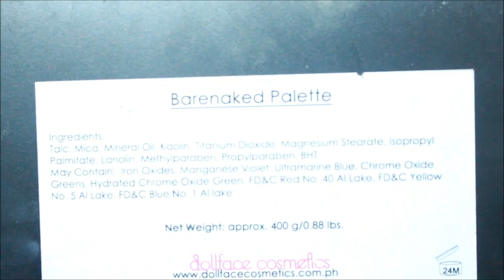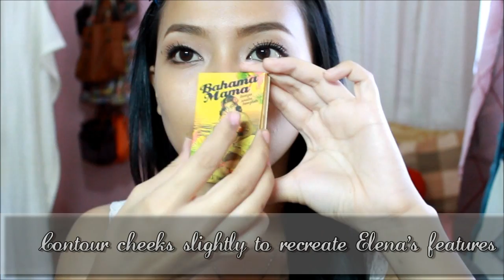The Vampire Diaries: Elena Gilbert (Nina Dobrev) Inspired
Here's my take on Elena's makeup look in the series The Vampire Diaries.
Go TEAM DAMON!!! :D

Visit these sites and make my day :D